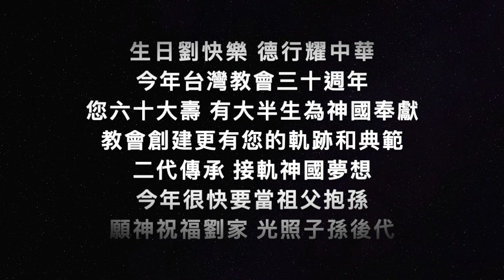劉德華六十大壽（生日劉快樂 德行耀中華）01/02/2021